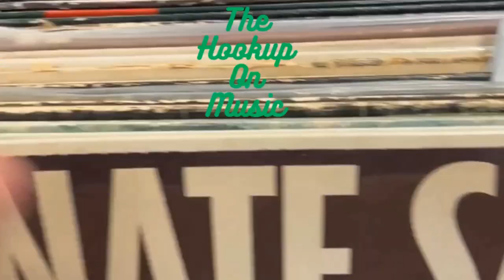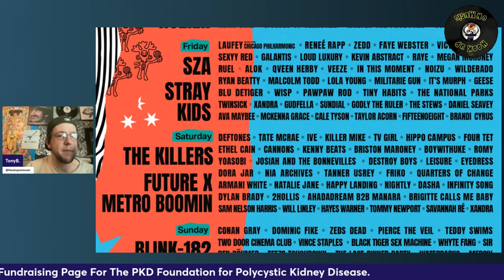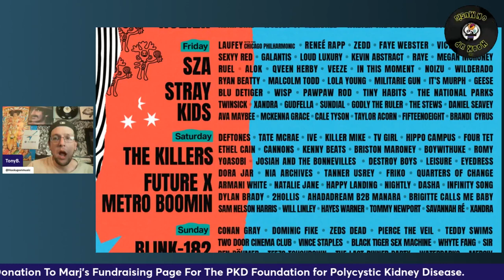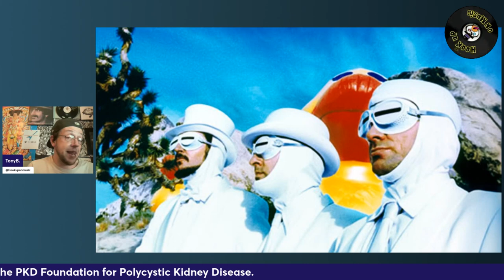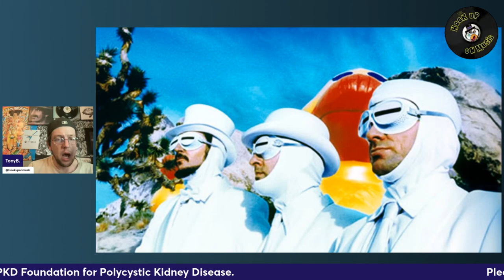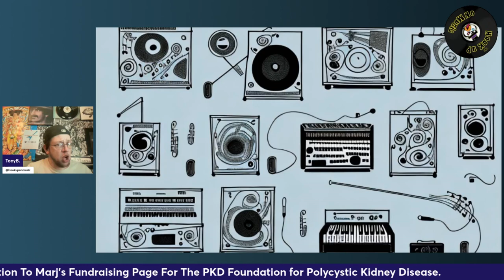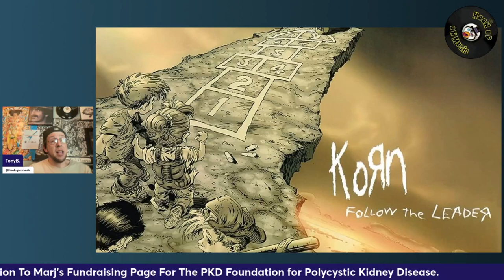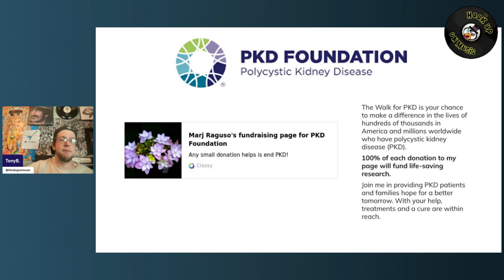THE HOOKUP ON MUSIC Presents Episode 81: Which Of These Bands Was I Not Allowed To Buy?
Can you remember when you listened to your 81st piece of music? Neither can we. But it would be super cool to imagine what that spin would be. Tonight we're digging into the new artist The Red Clay Strays. Also this weekend is the start of Lollapolooza so who's excited for the Deftones? We will also be looking deep into Primus and Les Claypool. We will check out some music samples in certain tracks.  We will take a look at The Velvet Underground for the first time.  We will also take a look at Isaac Hayes, John Lee Hooker and so much more on this that we'll need a new air conditioner.